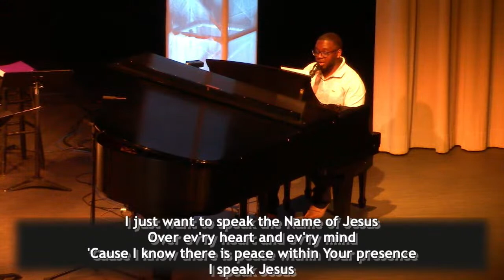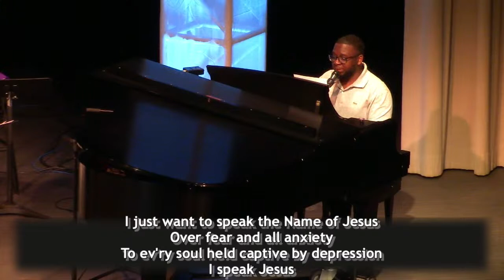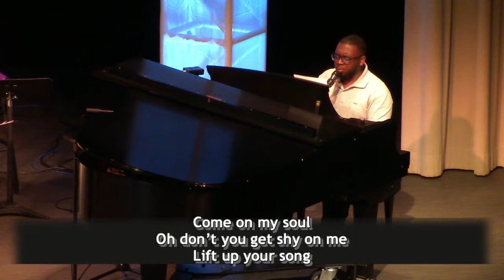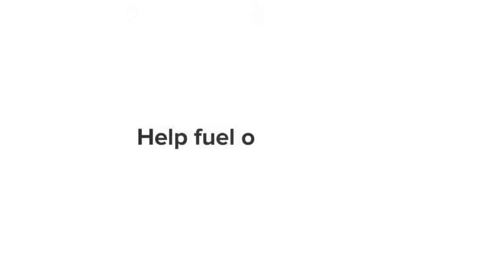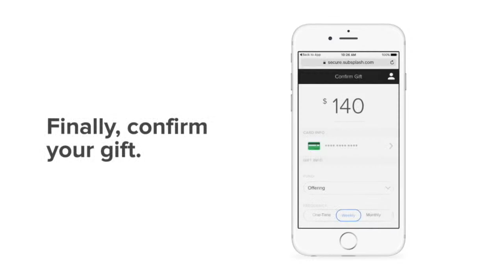Help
Welcome to New Community Church! New Community Church is a multi-generational, multi-cultural non-denominational church.  Our dress attire is casual; we want you to wear what is comfortable for you. When you enter our campus parking is plentiful, but should you need assistance, please pull into our circle drive where someone will help you from your car. Our one hour weekend service begins at 10 am and is casual, fun, and family oriented. It’s designed to meet you right where you are spiritually . We also offer exciting and engaging classes for children, middle and high school students and those with special needs at 10 am. Each week you'll experience praise filled music, then we finish off the morning with a challenging, and relevant bible message from our lead pastor or one of our teaching pastors. CCLI #11105436 CVLI#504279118